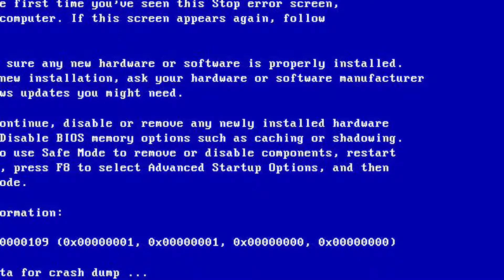PAYLOAD.EXE | PUBG MOBILE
Thank you guys if you watch my videos